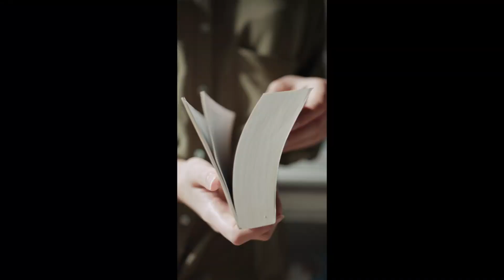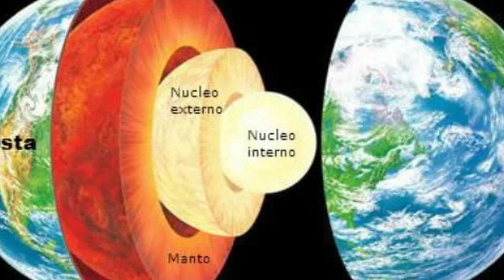DO YOU KNOW WHAT THE HADEAN EON WAS?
Do you know what the HADEAN EON was? This is the first eon defined by scientists, in this eon the formation of the planet happens due to the condensation of the original solar nebula, where the cosmic dust was agglutinating and coming together forming protoplanets that were acquiring gravitational fields more and more powerful, thus managing to accumulate even more dust, the core of these planets was iron and nickel that together with other minerals formed the volcanic magma, with the cooling of this core a silicate mantle is formed, due to the bombardment of ice comets the earth gets large amounts of water that is not lost due to a thin atmosphere formed by carbon gas, carbon monoxide, sulfur dioxide, hydrogen chloride, nitrogen and hydrogen, and this water forms the first lakes, seas and oceans which helps in the cooling of the planet.

CHANNEL KEYWORDS

CHANNEL TAGS

CHANNEL HASHTAGS